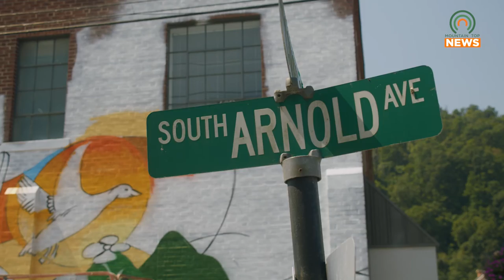Mural Being Painted in Downtown Prestonsburg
A mural that captures the spirit of the area is being painted in downtown Prestonsburg.